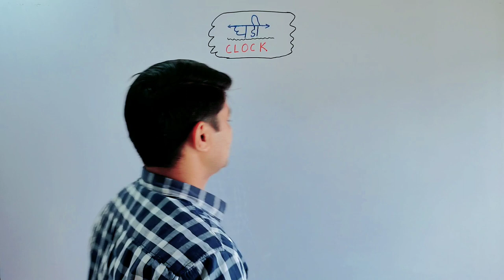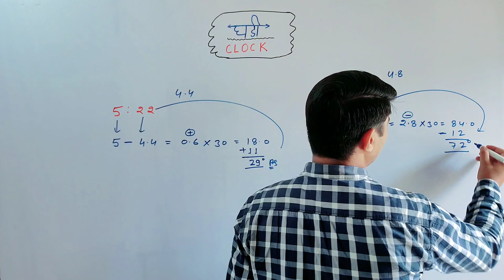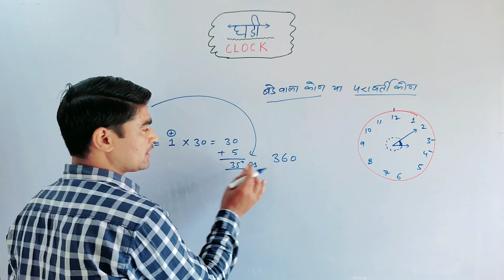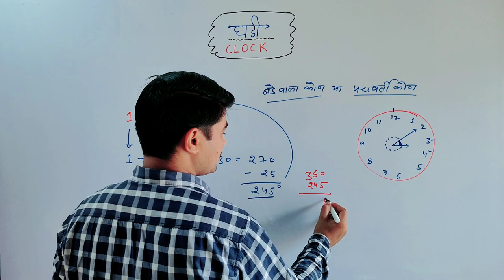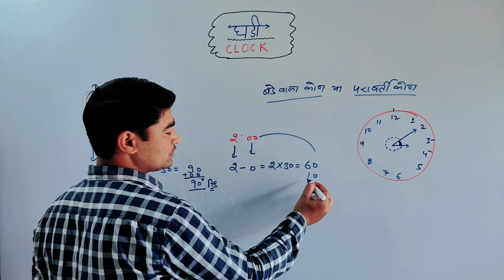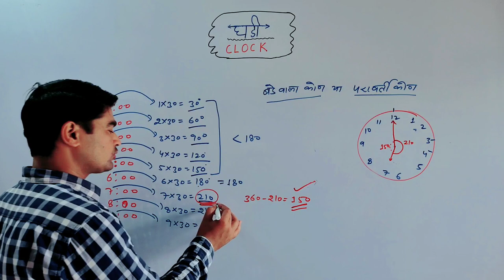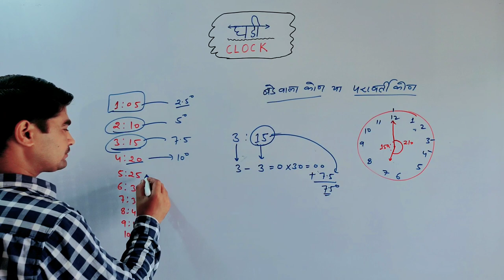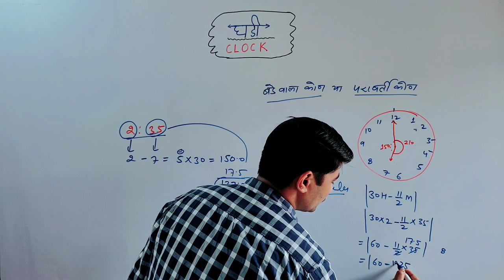सूइयो के बीच कोण